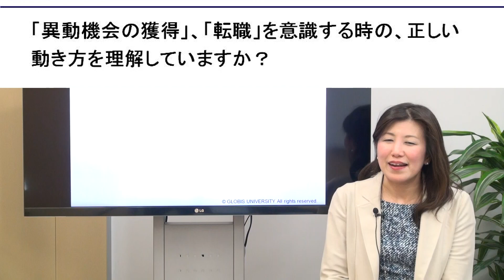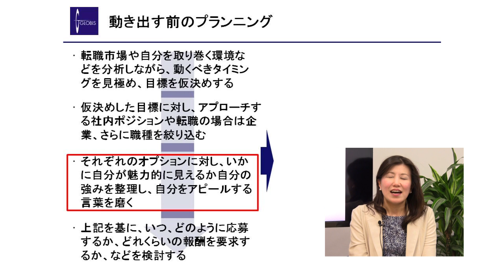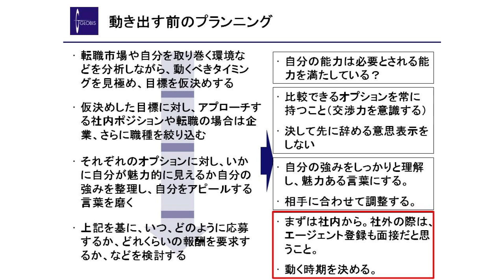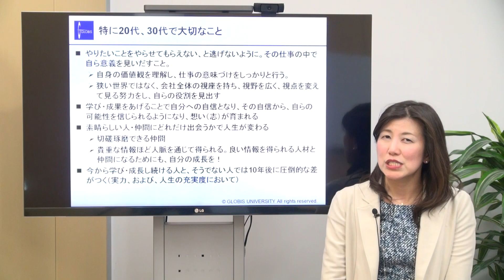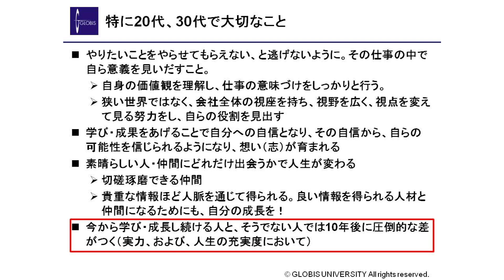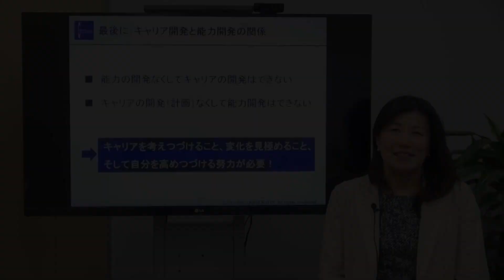10年後に後悔しないキャリアの戦略～6) 実践編 間違いのないキャリアチェンジの始めかた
村尾 佳子／グロービス経営大学院 経営研究科 副研究科長

今の職場に不満があったり、周囲の転職話を聞いて、「自分も今こそ…」と思ったとき、立ち止まって検討すべきことは何か。人生において何をしたいのか、何を大事にしているのか、キャリアの方向性はどうありたいのか、動く前に自分を分析しているか――転職する人もしない人も、自身のキャリアを改めて考え、10年後に後悔しない戦略を立てるためのシリーズ。最終回は、実際に動き始めるときの注意点、間違いのない動き方について（肩書きは2015年8月のもの。視聴時間10分17秒）。

【関連情報】
››もっとキャリアを考えたい方、ビジネススキルを上げたい方へ